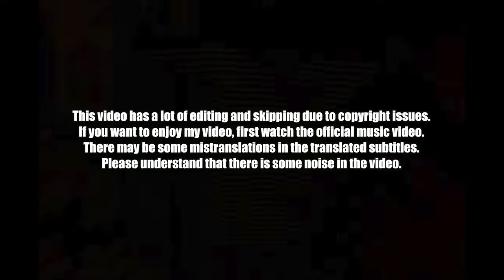🇰🇭🇰🇷🔥Korean Hiphop Junkie react to VANNDA - អាមុំបងអើយ (BAD LIL BOO) (ENG SUB)